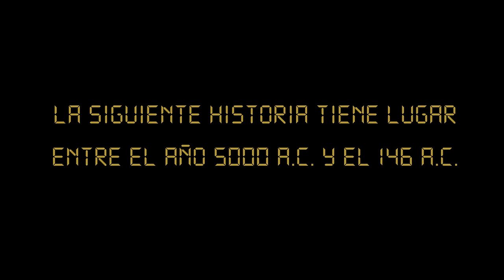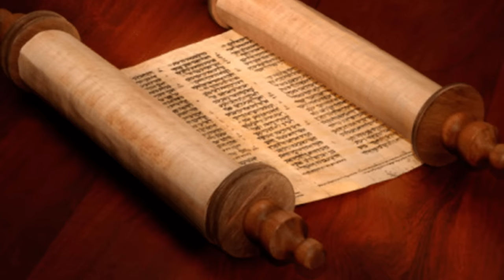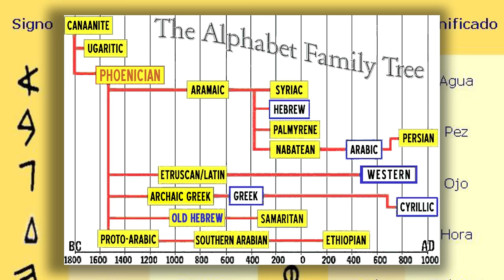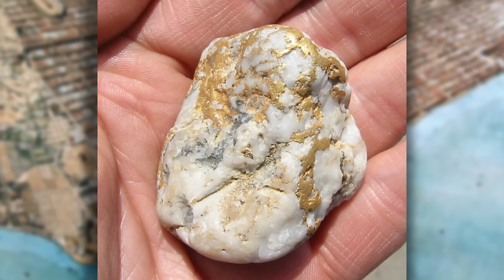FENICIOS Y CARTAGINESES: Los Mercaderes de la Antigüedad (Documental Historia) - Fenicia y Cartago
FENICIA Y CARTAGO: Los grandes mercaderes de la Antigüedad

0:00 Introducción a los Fenicios
0:19 Los Inicios de Fenicia (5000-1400 A.C.)
4:14 El Auge de Sidón y Tiro (1400-814 A.C.)
6:43 La Colonia de Cartago (814-265 A.C.)
12:24 Las Guerras Púnicas (265-146 A.C.)

Los púrpura, como fueron llamados por griegos y romanos, fueron unos cananeos asentados en lo que ahora es el Líbano que decidieron que la navegación, el comercio y la navegación iban a ser un bombazo para su cultura. Y lo fueron, aunque no pudieron prever que su pequeño hogar iba a estar siempre en conflicto por las diferentes fuerzas mesopotámicas: acadios, egipcios, hititas, mitanos, asirios, babilónicos...

Incluso tras la fundación de su colonia más famosa, Cartago, siempre estuvieron amenazados. Primero combatiendo con tribus númidas, íberas y más tarde por griegos, en tres guerras sicilianas, y por romanos, en tres guerras púnicas de las cuales no salieron vivos.